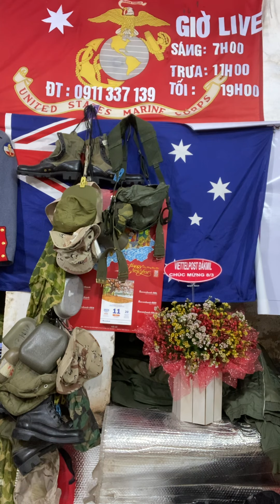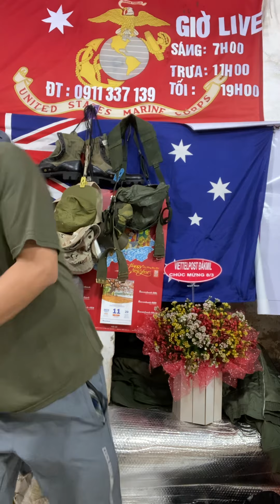Áo khoác lính Mỹ va ao bay giá cực rẻ -sáng 11/3